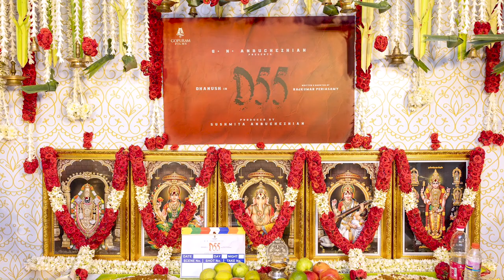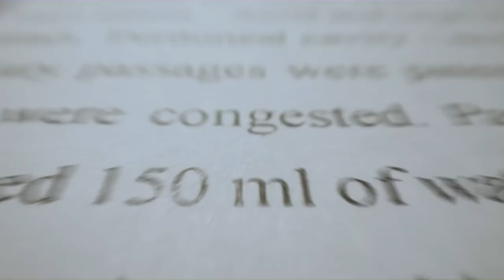Dragon Update | NEEK Release Date Announcement & Red Hulk New Look | Rolling Sir #6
Dragon Update | NEEK Release Date Announcement & Red Hulk New Look | Rolling Sir